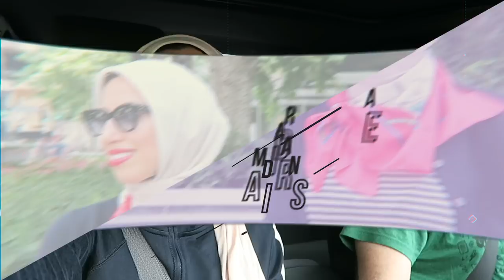EID VLOG + A BIG REVEAL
Haute Hijab Ramadan Diaries (Ep.31) - Unfortunately, Ramadan is over but at least you get to see how we spend Eid and we also are going to reveal an awesome surprise in todays vlog!

We teamed up with Betr Entertainment to make these daily Ramadan vlogs possible 💪🏽 Check them out + Instagram.com/betrofficial

{Join the HH Fam!}